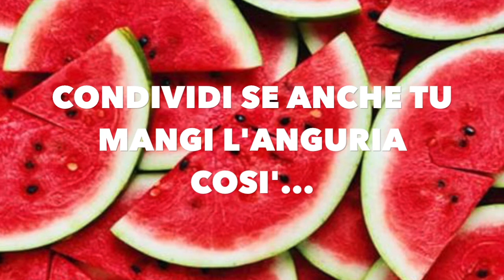PILLOLE DI WEEKEEND #59 - NON SOLO GRILL (UOMINI CONTRO CIGNI)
Grazie mille